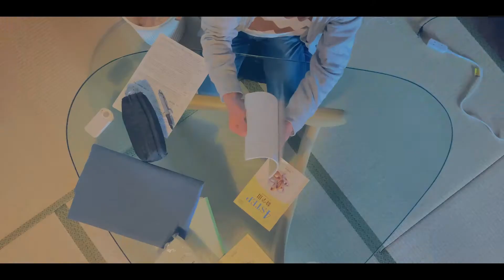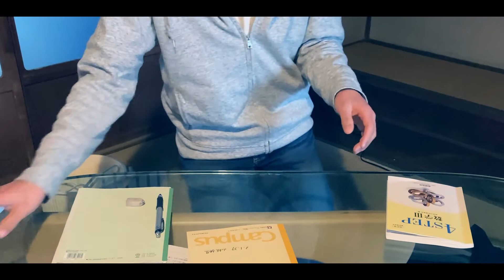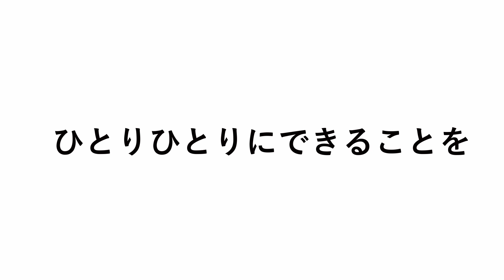星取県×7ーR 共同制作 コラボ動画 大気汚染防止推進月間啓発動画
\星取県×7-R/

12月は大気汚染防止推進月間です！！
皆さんは環境に配慮して生活をしていますか？

実は、例年12月は自動車交通量の増加、家庭やビルの暖房の使用また気象条件の影響等により、大気汚染物質の濃度が高くなる傾向があるそうです。
環境省では、毎年12月を大気汚染防止推進月間として、きれいな空を守ることの大切さを呼びかけています。

本動画は環境への悪影響を考えない高校生の生活を通して大気汚染防止への意識を向けてもらいたいと考えています。大気汚染を防止してより良い星空を維持していきましょう！

本動画は星取県と7-Rとのコラボ動画です。
星取県とは鳥取県の別名でどの場所からも綺麗な星空が見えるという理由から付けられています。また、わたしたち7-Rは鳥取県を活性化するために作られた高校生のグループです。鳥取県が誇る星空をこれからもずっと守るためには大気汚染を防がないといけません。この度、大気汚染防止推進月間のPRのため本動画を作成させていただきました。

＼Tottori prefecture × 7-R /

December is Air Pollution Control Promotion Month! !!
Do you live in an environmentally friendly way?

In fact, in December every year, the concentration of air pollutants tends to increase due to the increase in automobile traffic, the use of heating in homes and buildings, and the effects of weather conditions.
The Ministry of the Environment calls December every year as Air Pollution Control Promotion Month, and calls for the importance of protecting the clean sky.

In this video, we would like you to raise your awareness of air pollution control through the lives of high school students who do not consider adverse effects on the environment. Let's prevent air pollution and maintain a better starry sky!

This video is a collaboration video between Hoshitori prefecture and 7-R.
Hoshitori prefecture is another name for Tottori prefecture, and it is named because you can see a beautiful starry sky from any place. (Hoshi means Star in Japanese) In addition, we 7-R is a group of high school students created to revitalize Tottori Prefecture. In order to protect the starry sky that Tottori Prefecture is proud of, we must prevent air pollution. This time, we have created this video for PR of Air Pollution Control Promotion Month.